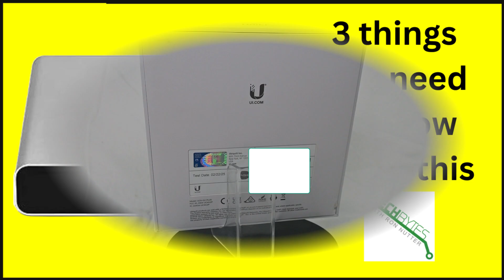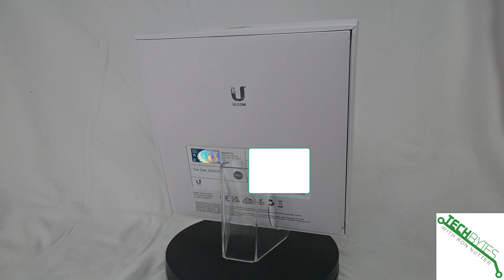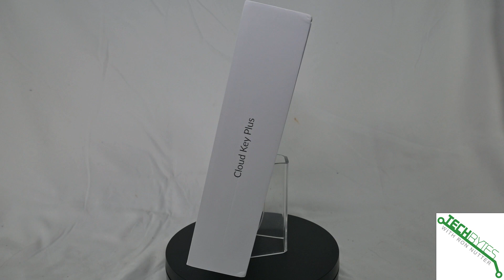3 things you need to know about the Ubiquiti Networks UniFi Cloud Key Plus Gen 2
Hello, this is Ron Nutter with another edition of
TechBytes with Ron Nutter Product Reviews.
Today we are looking at the
Ubiquiti Networks UniFi Cloud Key Plus Gen 2 with 1TB HDD
and 3 things you need to know